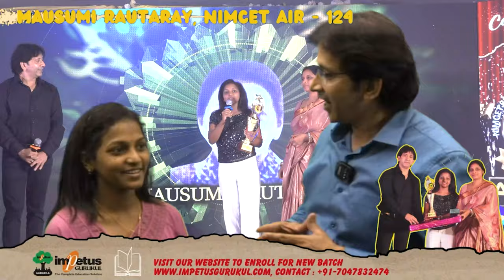NIMCET 2024 Topper Mausumi Rautaray AIR - 124th | Meet NIMCET 2024 Topper of Impetus Gurukul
AIMCA - 2025_अभ्यास (Abhyas) Test Series

Target NIMCET 2025 Special Batch starts on 16/08/23
Reasons to join Impetus Gurukul's Telegram Channel
1. For complete Exam Info for AIMCA
2. For Free test papers
3. For  answering Poll Questions
4. For getting schedule of YouTube classes
5. For getting best motivational stories